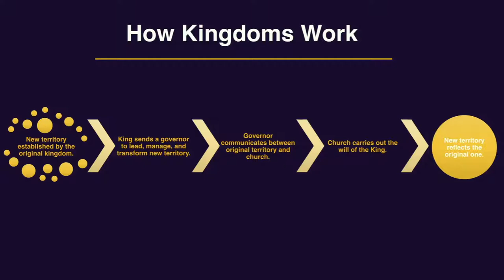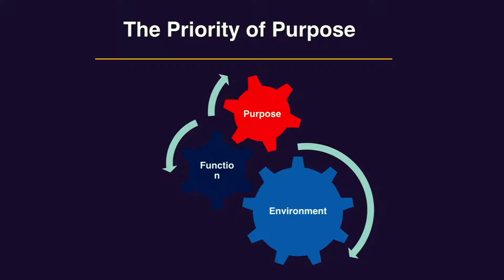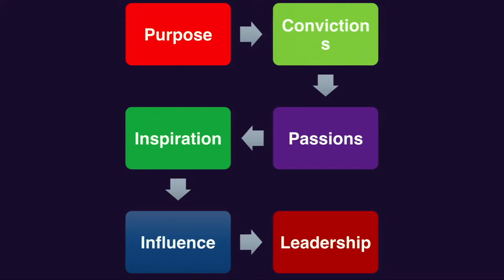Applying the Kingdom pt 2